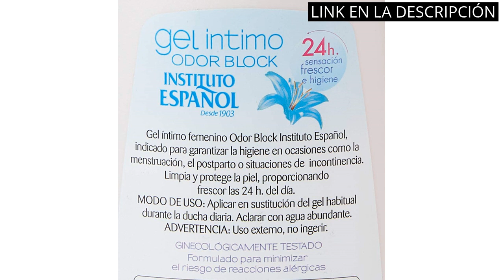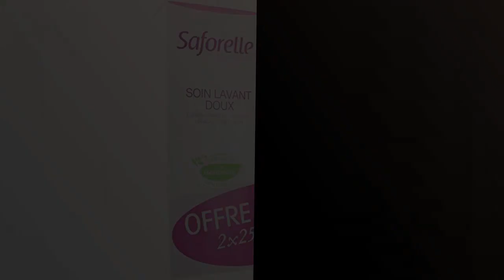ZELESSE GEL ÍNTIMO MUJER: Los mejores 4 beneficios de Zelesse Gel Íntimo para Mujeres ✅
✋  Aquí están los mejores 4 beneficios de zelesse gel íntimo para mujeres disponibles en el mercado.

??? ENLACES DE COMPRA ZELESSE GEL ÍNTIMO MUJER ???

1) Gel Higiene Intima Femenina - Odor Block - Instituto Español 300 ML

2) Esencias Delicadas Vagisil Lila de Primavera, Higiene Íntima Diaria, 250 Mililitros

3) Vagisil Cuidado Incontinencia Toallitas Intimas 2En1 Suavizan Y Refrescan. 12 Unidades

4) SAFORELLE Soin Lavant Doux Lot de 2 x 250 ml

00:00 - Intro
00:05 - 1) Gel Higiene Intima Femenina - Odor Block -...
00:37 - 2) Esencias Delicadas Vagisil Lila de Primavera, Higiene Íntima...
01:06 - 3) Vagisil Cuidado Incontinencia Toallitas Intimas 2En1...
01:34 - 4) SAFORELLE Soin Lavant Doux Lot de 2 x...
02:19 - Outro